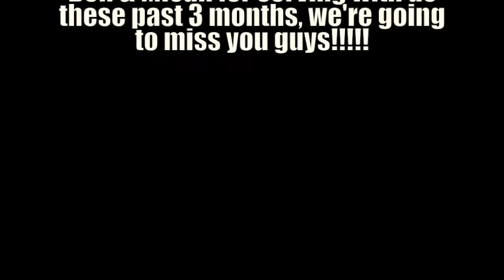FFM & Duyst Teams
Songs by Hillsong & Jeremy Camp.